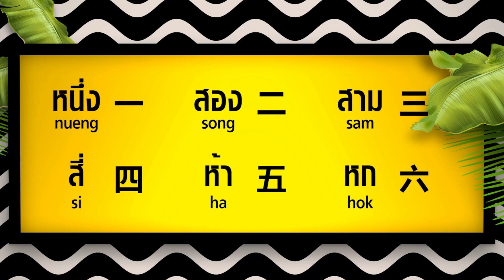時間│《語言學習》沙哇迪咖泰好學 【第五集】